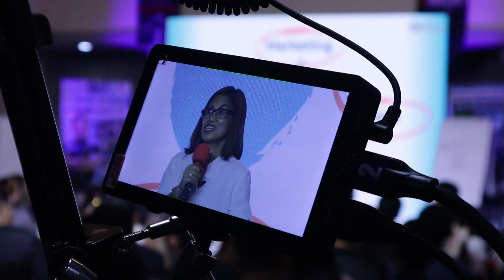DO WE HAVE TO LEAVE OUR OLD PLACE?